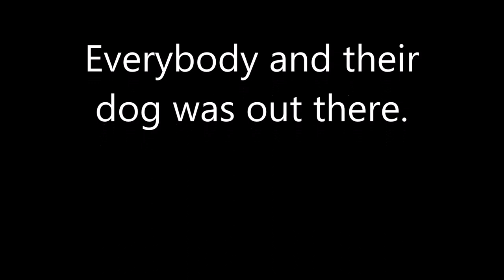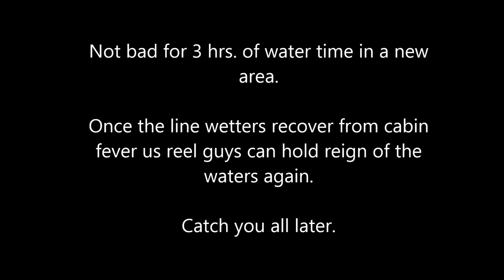Oyster Bed Fishing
With the Re-opening of Florida, people are flocking to the ocean and hogging the boat ramps and running all the fish off the best spots. Had to think of a plan-B quick.